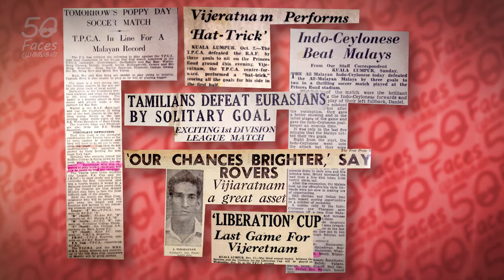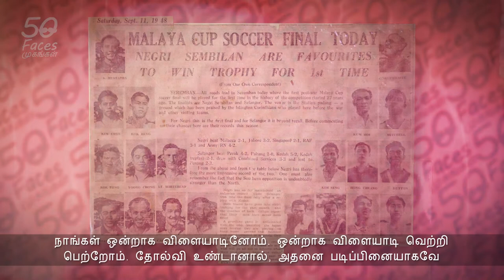VIJI1_Height of Excellance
Dr Viji played soccer, hockey, rugby and cricket equally well at the national level. But when asked about his favourite game – his immediate answer was soccer. He says it was one game that garnered great public support, and still does, evident today amongst Singaporeans.

In his younger days, he used to play soccer with his friends in any space that was available. The reason was simple – it was the cheapest game to play, as it required only a ball and a couple of enthusiastic players.  In addition, in those days, schools had only one session and tuition was unheard of - which meant there was ample time to play games after school. While Viji was playing in the soccer league, the rugby master spotted him and recruited him for rugby. When he was studying in KL Technical College, he played soccer and won many competitions. It was also there that he picked up cricket and continued with it when he came back to Singapore.

He recalled that on his return in 1955 from overseas studies, he turned his attention to hockey instead, because of a thigh-muscle injury. He played for Ceylon Sports Club and did not expect to be part of the Olympic team. But Viji was an exceptional player on par with or even better than his younger counterparts and was a natural choice for the 1956 Melbourne Olympic Games in hockey. He was 35 then and played the role of striker. Out of 28 goals scored, he was responsible for nine.

He retired from all games in 1958 in the order of soccer, rugby, cricket and hockey respectively. Yet despite retiring from sports, he was not easily forgotten in the sports field.  To add to his list of “Firsts”, he was the First President of the Ex-National Soccer Players Association. This association was formed to remember the ex-national players and provided opportunities for them to continue playing. They had annual games with Malaysian ex-national players and even played against Germany‘s ex-national players, which was watched by an amazing 35,000 strong crowd at the National stadium.

But for Dr Viji, nothing beats the glory of participating in the pinnacle of all sporting events – the Olympic Games.